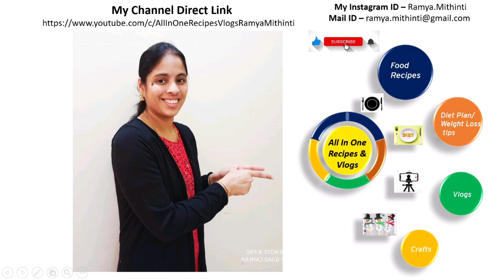చాలా తక్కువ ingredients తో చాక్లెట్స్ ని ఇలా ఇంట్లొనే సులభంగా తయారు చేసుకోండి😋/Homemade Chacolates